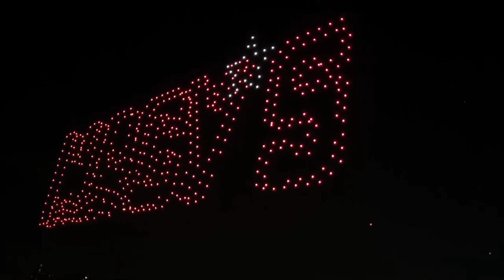4th of july Macy's fireworks drone show New York 2023 🇺🇲